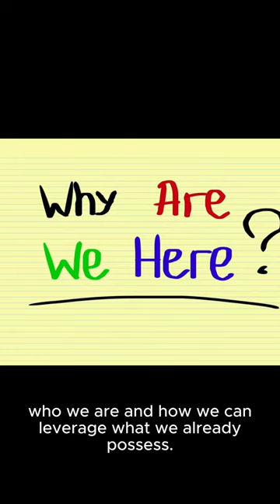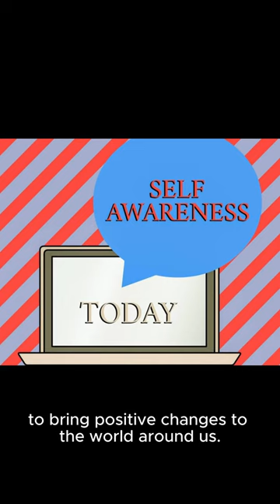The most crucial step towards personal development - knowing oneself !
Today, we'll be discussing one of the most crucial steps towards personal development - knowing oneself. To become better individuals, we must understand who we are and how we can leverage what we already possess.